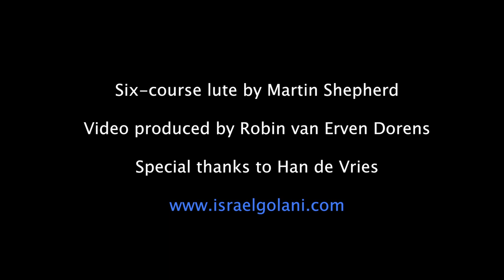Lute music by Pierre Phalèse: Allemande & Branles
Allemande and two Branles by Pierre Phalèse.
Lute - Israel Golani
This piece appears on my album "In the Garden of Polyphony".

6-course lute by Martin Shepherd